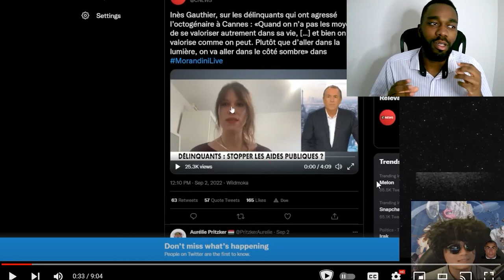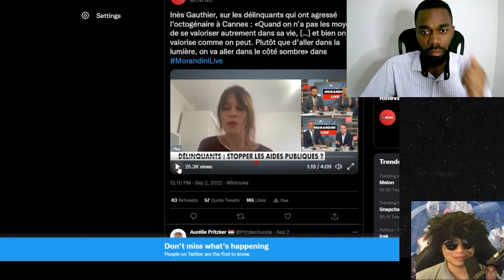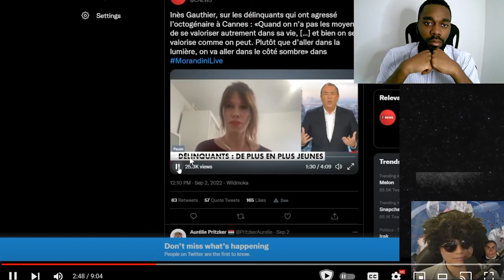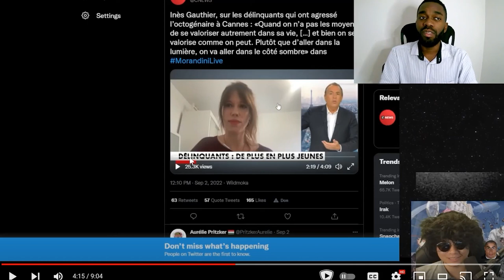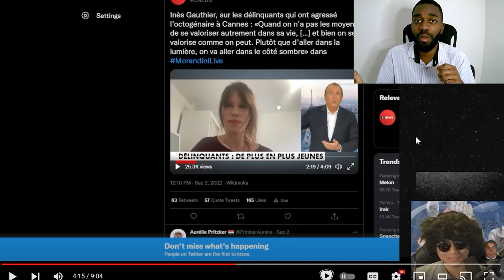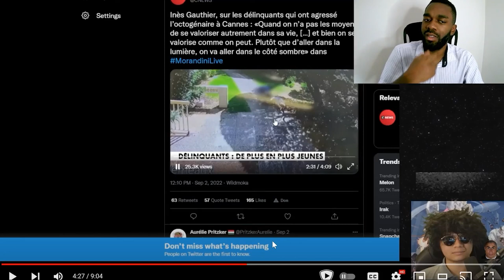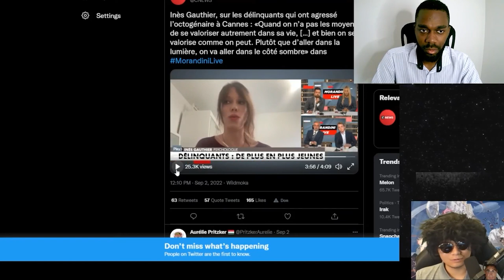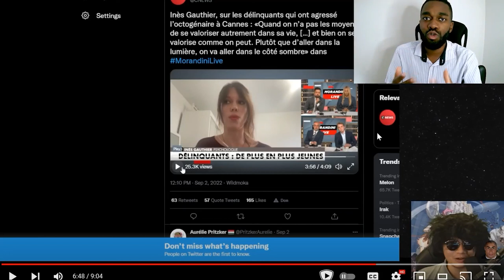Une "ENTP", des "jeunes" & le diable (MBTI Efficace)